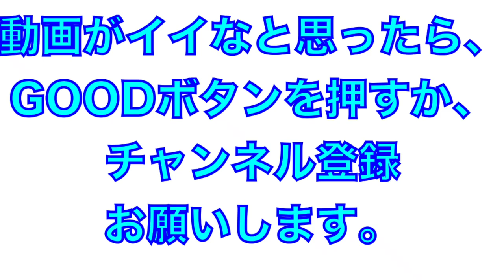スロー調整中の中村剛也選手の打撃練習【埼玉西武ライオンズ春野キャンプ】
2023年埼玉西武ライオンズ

中村剛也選手の打撃練習